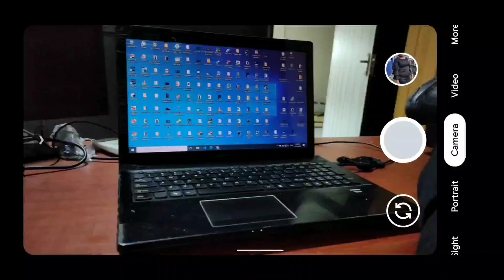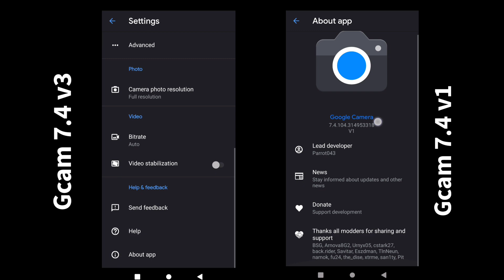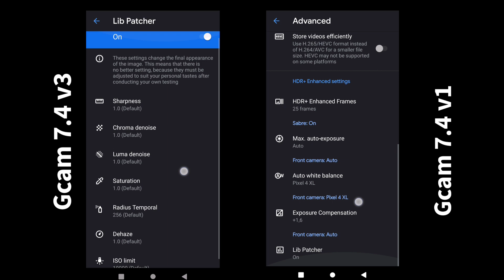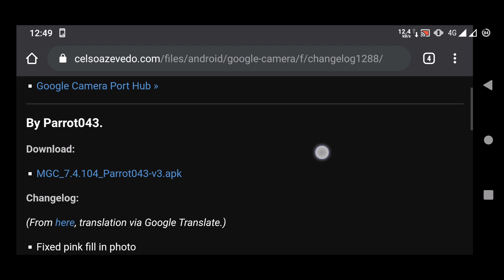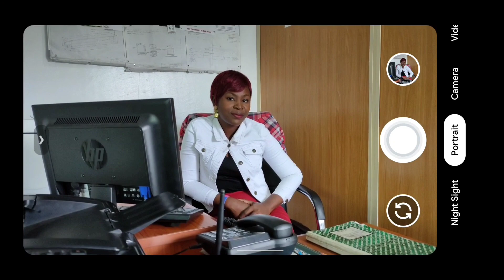Parrot Gcam 7.4 New Update: What's New? Side by Side Comparison.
Two weeks later there are already two version updates. What's New?
We did it in Smart Depot Style, Side by Side Comparison of Gcam 7.4 v1 Alongside Gcam 7.4 v3 So go check it out for yourself.

And Select A Membership Level. Thanks!
Thank you for viewing our videos we hope you'll love watching more.

Tik-Tok: @smartdepotng